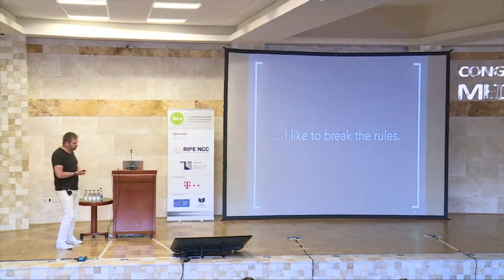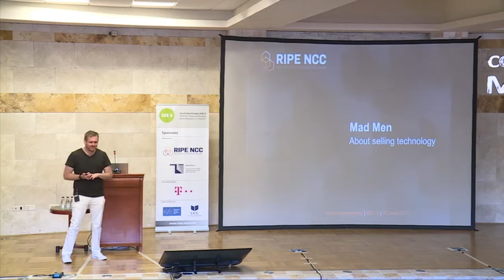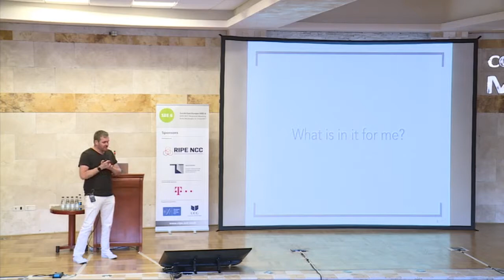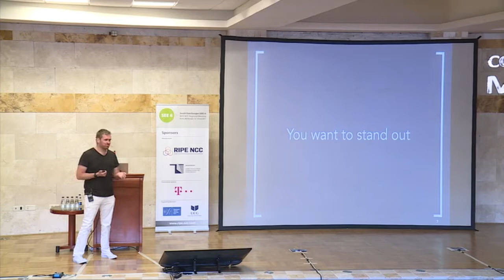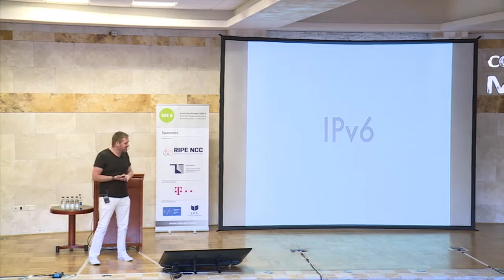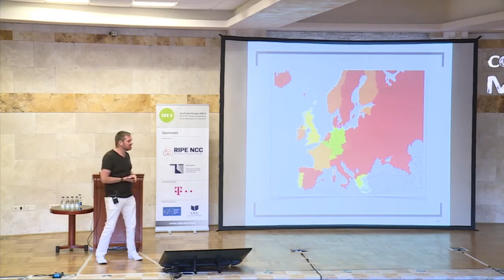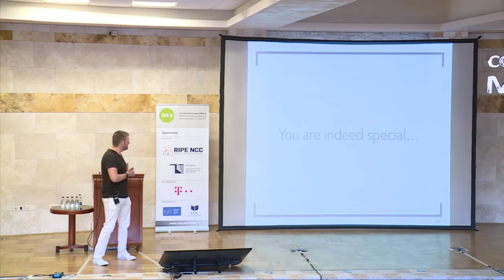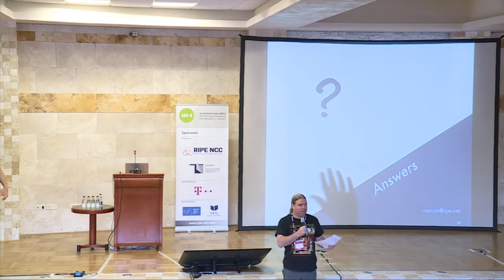SEE 6 : Mad Men About Selling Technology Marco Hogewoning, RIPE NCC